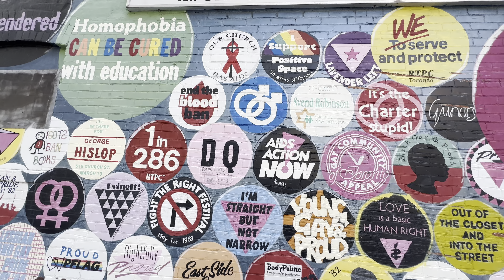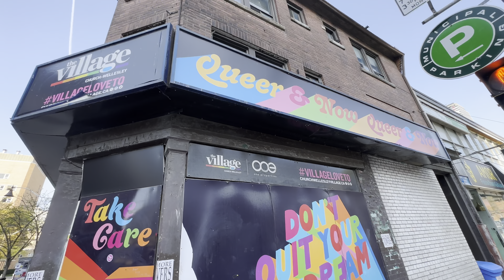4K (HDR soon) Sunny Stroll in Downtown Toronto Wellesley St E to Parliament.